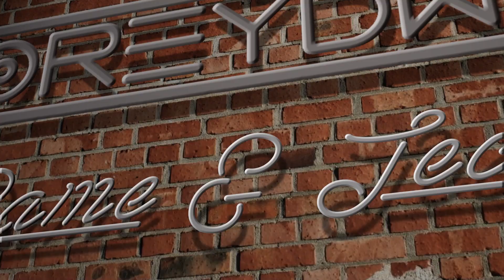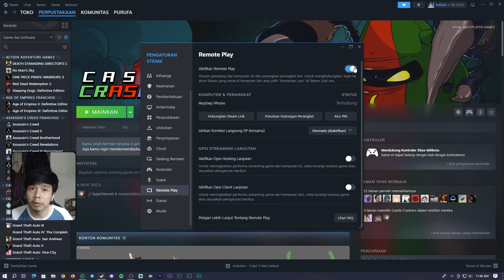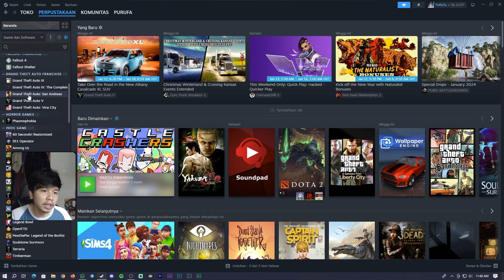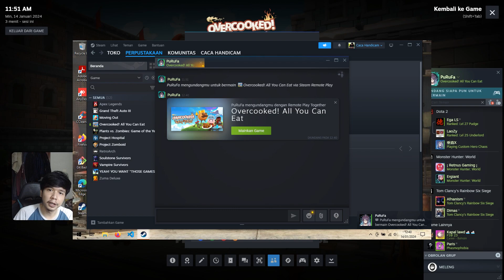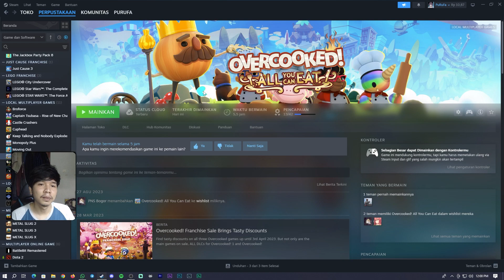Cara Share Game Steam ke Teman dengan Fitur Steam Remote Play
Hallo temen-temen ^^
Di tutorial ini aku jelasin gimana caranya untuk menggunakan fitur Steam Remote Play yang gunanya untuk Share Game dan main bersama teman kalian tanpa perlu semua membeli gamenya...
Caranya cukup mudah dan cepat jadi yuk kita coba...

Timestamps :
0:00 Intro
0:16 Opening
0:38 Setting Akun Steam utk Remote Play
1:25 Cara tahu Game Steam yg Support Remote Play
2:53 Setting Steam Remote Play via Overlay
6:11 Testing Gameplay dengan Steam Remote Play
7:01 Penutup